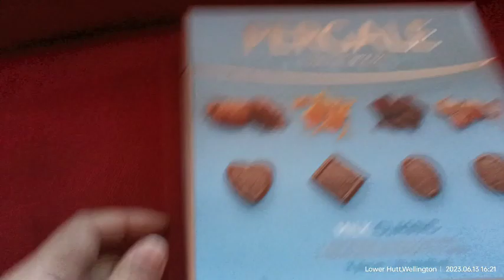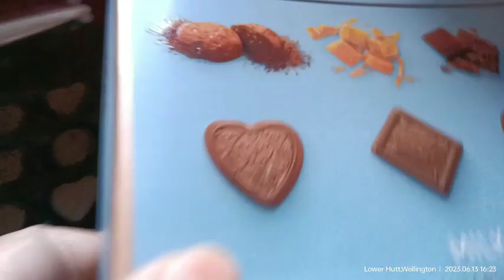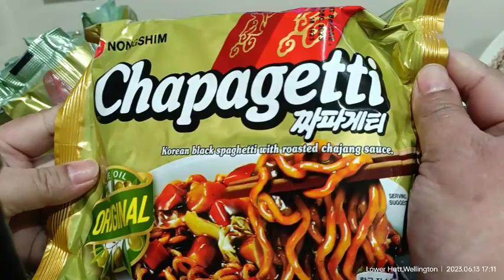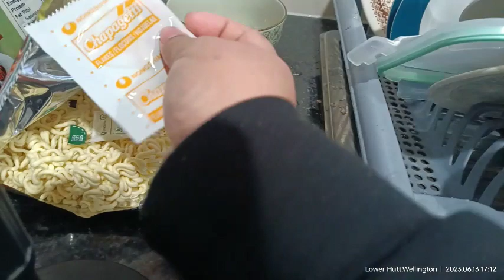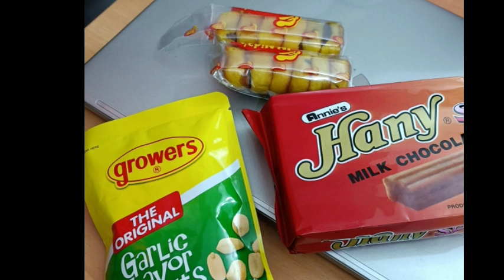Food Trip Wholeday 🤣🤣🤣 || Pinoy Family at New Zealand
hehehe, walang magawa.. magluto at kumain na lang.

pano tayo papayat nian? hayaan nio n minsan minsan lang nmn, weeehhh hindi nga... hahaha

salamat po...